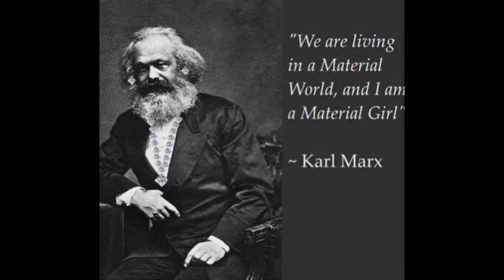Madonna - Material Girl / Accordion Cover by Uwe Steger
Without Schnickschnack. :-)